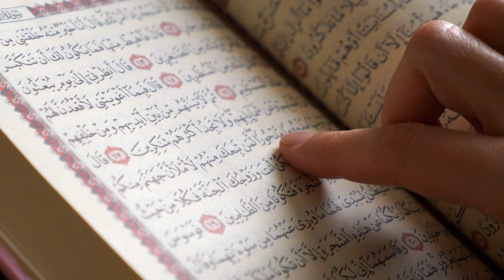Adamın Birini, Dört Saat Boyunca Morgda Unuttular! Adam Orada İkinci Hayatın Başlangıcını Yaşadı!